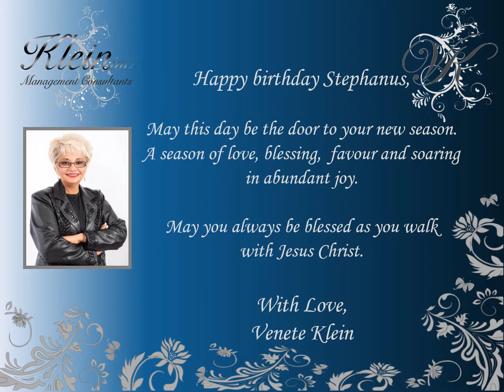Happy Birthday Stephanus van Zyl